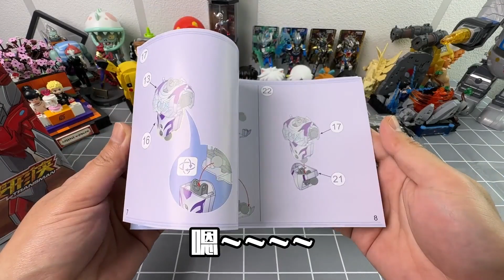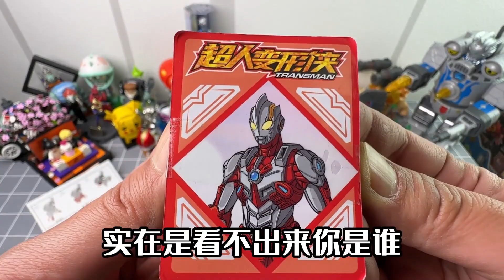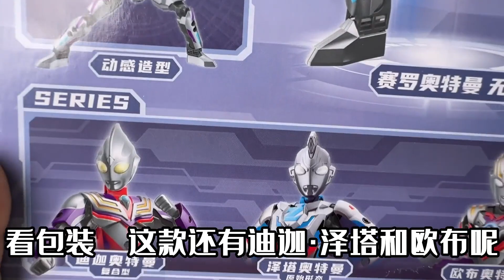80元买奥特曼积木机甲和魔方变形玩具，造型随意摆，成品太霸气了！